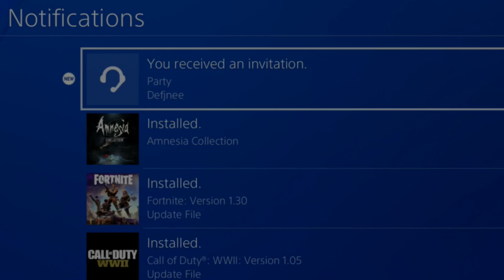"SUMMIT" VS "SUMMIT" (Back to Black)